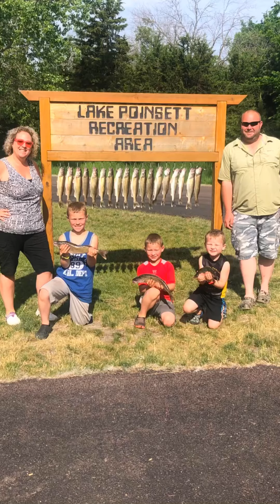Walleye, Walleye and more Walleye!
Wayne took us fishing again and we had our limit of walleye in less than 2 hours! What a great morning of fishing in South Dakota.